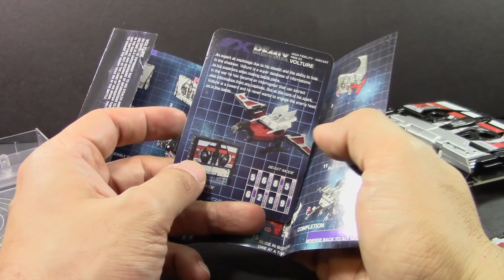AUVELIER REVIEW OCULAR MAX RMX-O3 VOLTURE Y RMX-04 BUZZARD EN ESPAÑOL